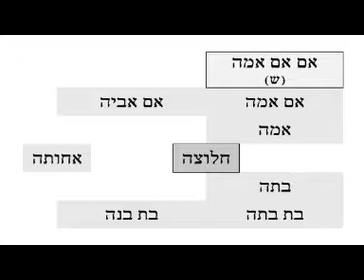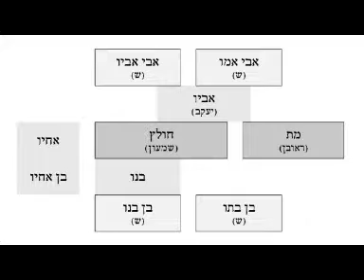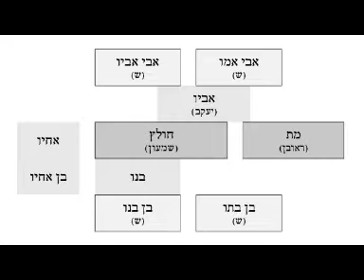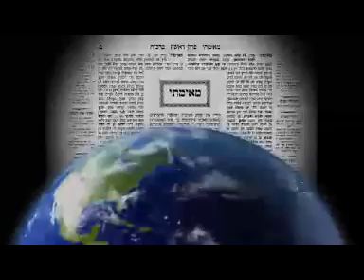2014 11 13 - Yevamos 40 - LiveDaf.net with Rabbi Yehuda Kessler